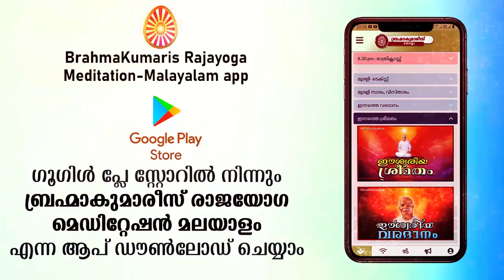19/02/2022 ഇന്നത്തെ ഈശ്വരീയ ശ്രീമതം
ഇന്നത്തെ മുരളിയിലെ സാരം

സഹകരിക്കുമല്ലോ .!